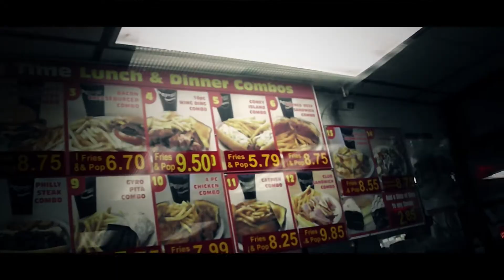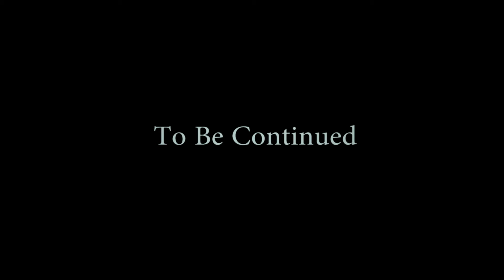Bubble Fam Veil x Louie da god Ft Poppa-Own Shit (Official Video)